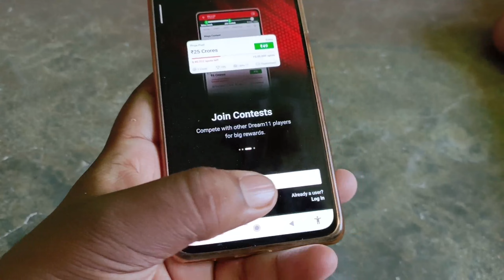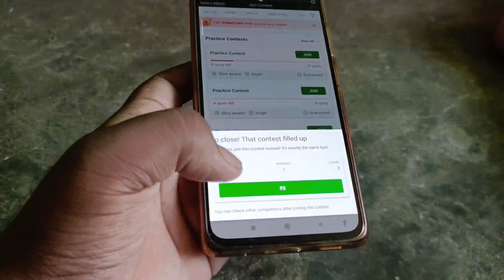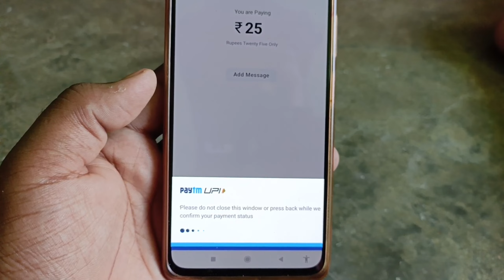New Biggest Bug Loot Offer | New Earning App One Device Unlimited Trick | Paytm Bug Offer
☄️Hello Friends, Today I Will Explain 5 New Earning App Today Without Investment !!

Follow On !

paytm cash
New Earning Apps
Hydra Scripters
New Color Loot
New Color Predicition Website
paytm
cash
earning
apps
earning apps
best paytm cash earning app
earning app
earning apps
new
paytm

1. EARN ₹1000 DAILY PAYTM CASH PLAYING GAMES
2. EASY WAY TO EARN MONEY ONLINE IN 2021 GAMES
3. HOW TO MAKE MONEY ONLINE 2021
4. best earning apps for android 2021
5. best earning apps 2021
6. best paytm cash earning apps
7. paytm cash kaise kamaye
8. earn paytm cash
9. play games and earn paytm cash money online
10. games khel kar paise kaise kamaye